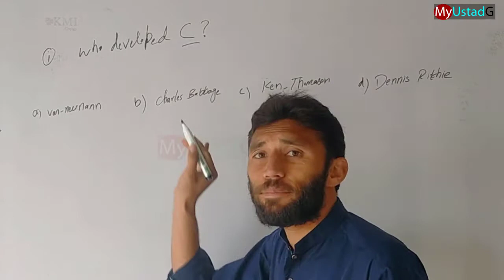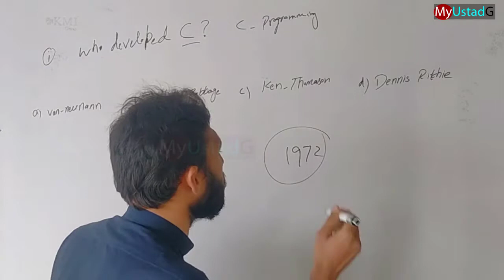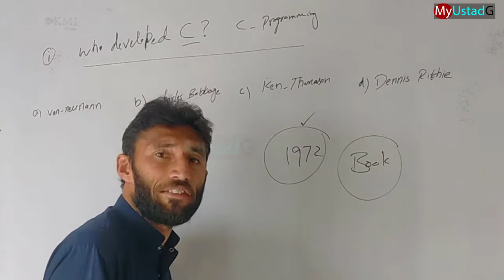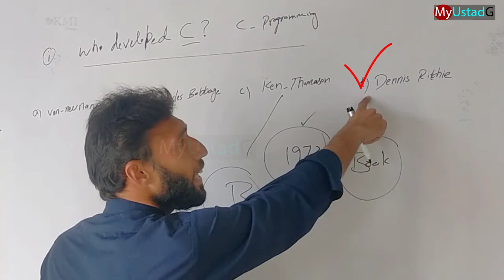Developed C programming | اردو | हिन्दी | myustadg my ustad g My Ustad G Class#26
Dear Students
in this class we discuss what is developed in C-Programming in briefly

1. Who developed in C-Programming

*IMPORTANT*